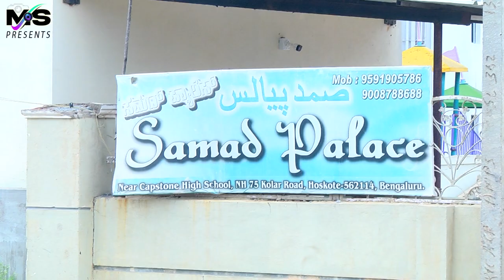Bangalore Wedding Arbiya Weds Salman Valima Highlight 2023 Ms Video 9611280929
MS VIDEO & PHOTOGRAPHY
MS VIDEO
ASLAM KHAN